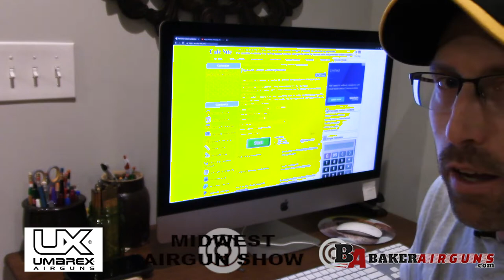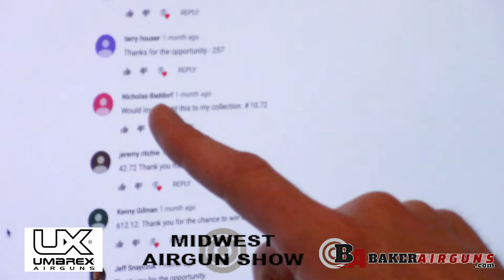Airgun Advisor: Umarex Gauntlet Winner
Congratulations and a HUGE thank you to Umarex, Baker Airguns, and the MidWest Airgun Show. Can't wait to see everyone at the show next year! You have 10 days to claim your prize.